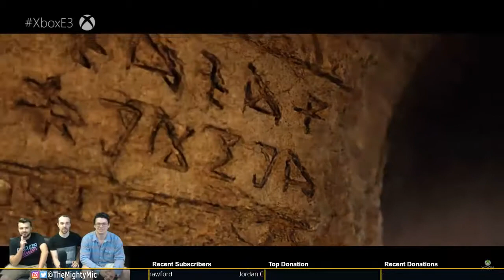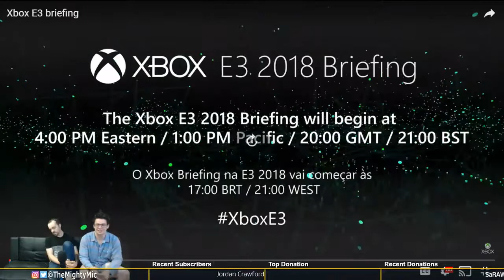Microsoft Xbox Conference & Discussion E3 2018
Stream highlight from us sitting down and taking a look at what Phil Spence brings to the table for Xbox at E3.